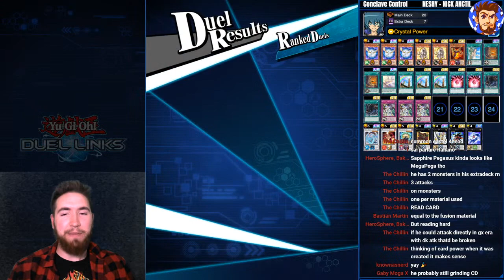I FOUND A CRYSTAL BEAST PLAYER ON RANKED | Yu-Gi-Oh! Duel Links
New setup, new opportunities to stream! Kicking it off by playing my favorite deck in Duel Links, which also just happens to be the best deck. LETS GET IT! Although it broke my heart to do it, we had to show this other Crystal Beast player who is the Crystal Master.

0:00 - Intro
0:06 - vs Cyber Dragon
10:49 - vs Shiranui
16:00 - vs CRYSTAL BEAST
20:30 - Outro